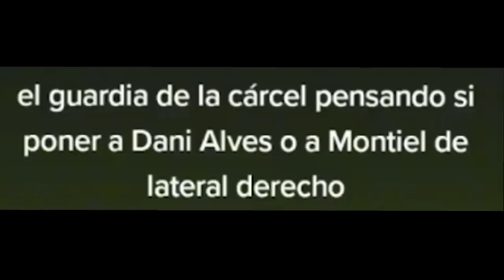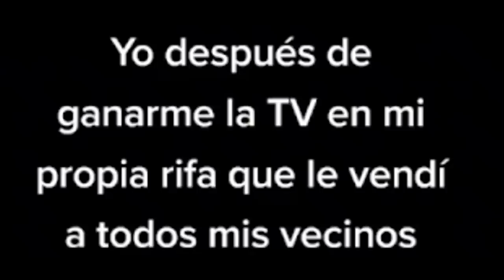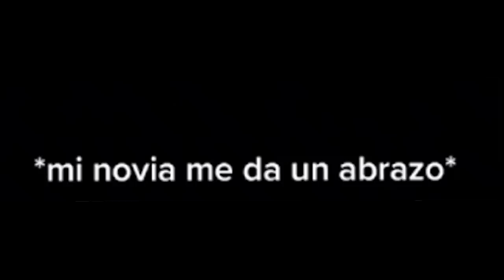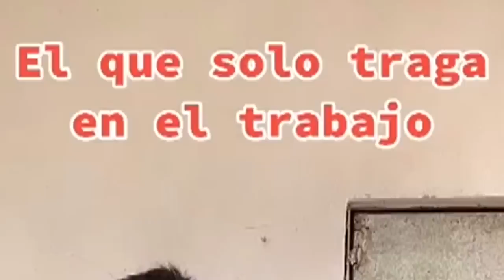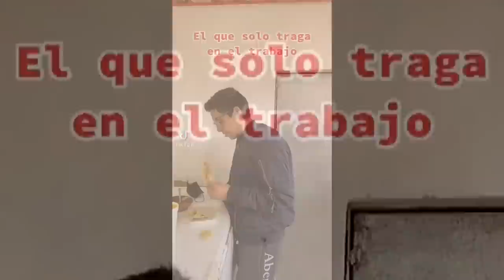Si Te Ríes Te Vas Al Infierno 💀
Espero haber hecho un mejor día para ti, y hacer reír.

si me rio te doy, te doy $ si me haces reir, si te ries pierdes, le doy $ al que me haga reir, SI ME RÍO, TE DOY 2$, 😏, Si Te Ríes Te Vas Al Infierno 💀, te vas al infierno, te ries te vas. te vas al infierno.